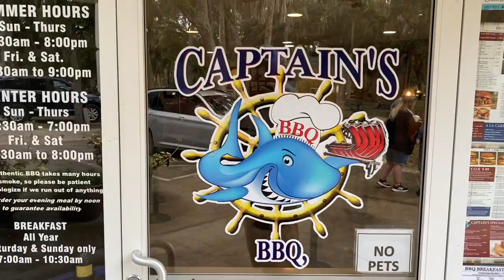Captains BBQ at Bings Landing in Florida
Some of the best BBQ I’ve ever eaten. Also, found a spot where the tide went out and had some fun. Lastly, hit up a awesome art gallery.